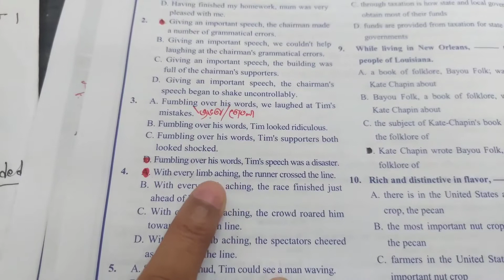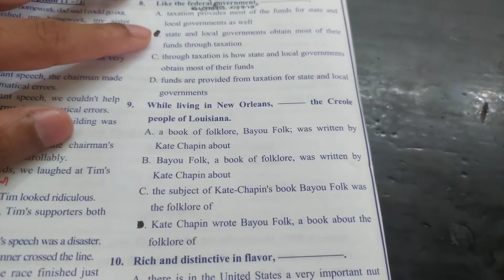Modifier Class. Short syllabus. DU/RU admission. Rayhan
Modifier Class. Short syllabus. DU/RU admission.